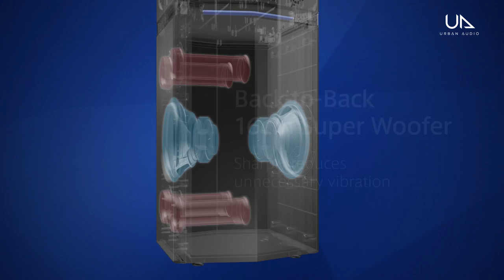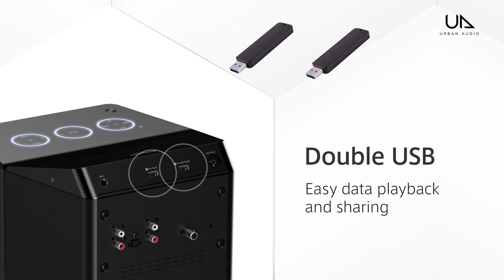Panasonic One-Box High Power Audio System SC-UA7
The UA7 achieves remarkably powerful sound from its smart, one-box design.
In addition to the robust bass and resonance of AIRQUAKE BASS, the Room-Filling Expansive Sound offers wide, room-filling directivity, and the White Top and Blue Center Illumination with Dimmer Function produces ambient lighting.